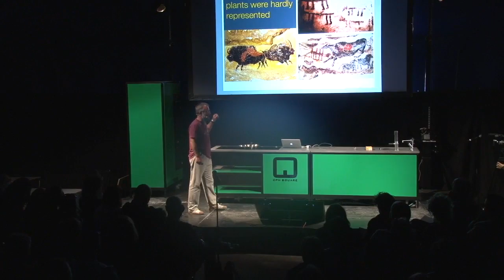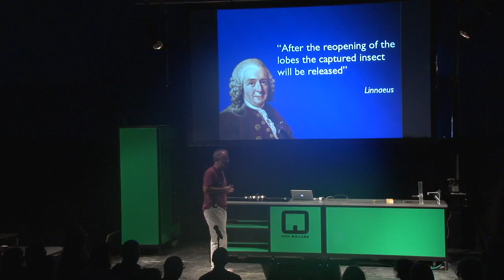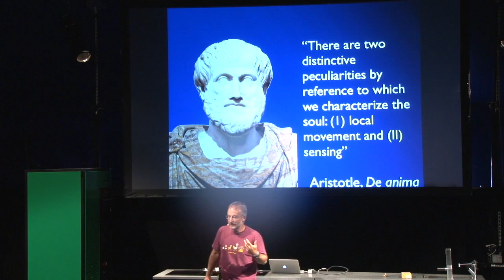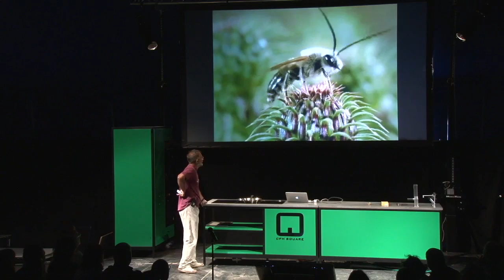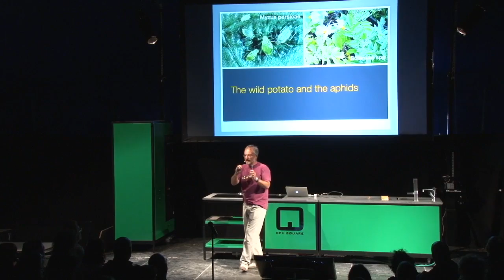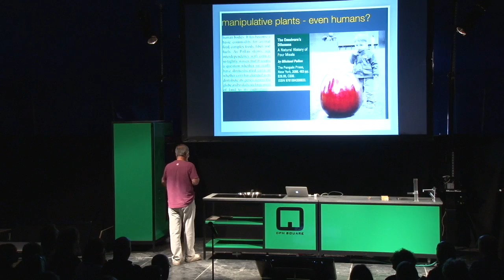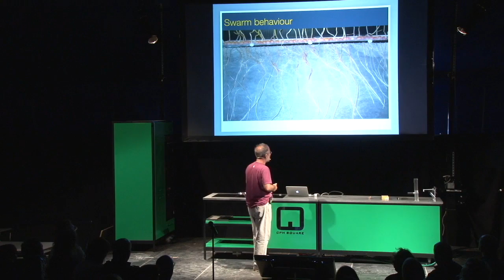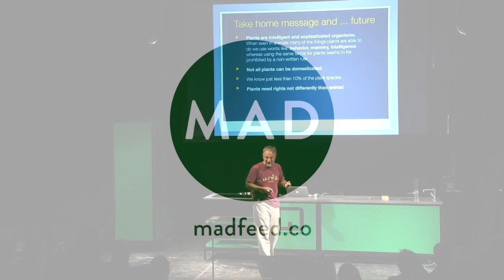Beyond the Animal Model | Stefano Mancuso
Stefano Mancuso is a founder of the study of plant neurobiology, which explores signalling and communication at all levels of biological organization, from genetics to molecules, cells and ecological communities.
He is a professor of Plant, Soil & Environmental Science at the University of Florence, ItalY and co-founder of the LINV (the International Laboratory of Plant Neurobiology).
The work of Stefano and his team continues to transform our view of plants from simple organisms to complex ecological structures and communities that can gather, process and share important information.